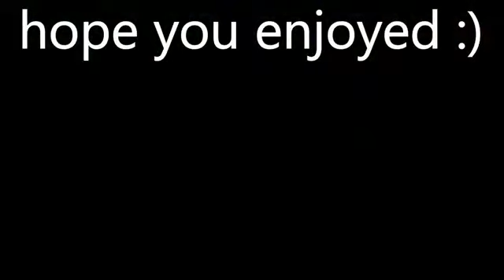Dream REVEALS the 5th Hunter! (Q&A)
Dream answers MOST ASKED Q&A Questions (Dream SMP)